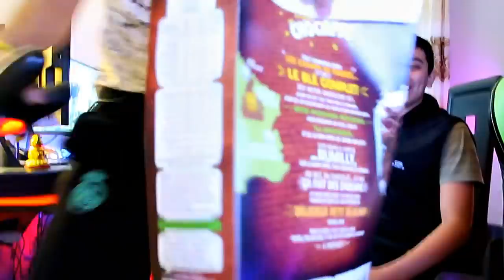MOMO RATE SON RAMADAN DEVANT ABDEL